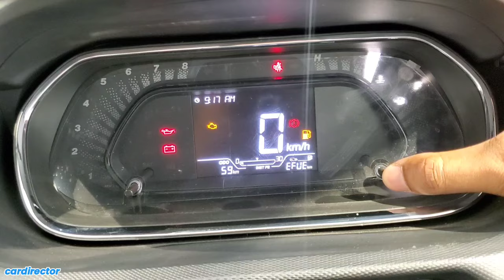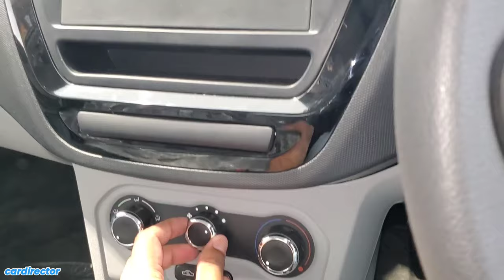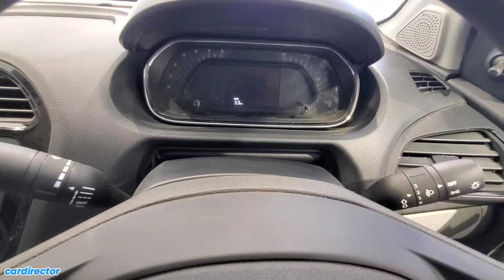Tata Tiago XE 2023 | New Tiago 2023 Base Model Features | Interior and Exterior | Real-life Review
Tata Tiago 2023 starts at ₹ 5.45 lakh - ₹ 11.79 lakh (Ex-Showroom, New Delhi). It comes in 26 variants which includes CNG, NRG and EV models as well.

Tata Tiago is built on TATA X0 Platform which also develop Tata Tigor and Tata Nexon.

Tata Tiago has secured a 4 star rating in the GLOBAL NCAP Adult Ocuupant test and scored 12.52 points whereas in Child Occupant Protection it scored 3 star rating and 34.15 points and Cabin Integrity result comes out as Unstable.

Tata Tiago come with single petrol engine option only which is 1.2L Revotron 3 Cylinder petrol engine produces 85Bhp with 113Nm of torque and comes with 5-speed manual or 5-speed AMT gearbox and this same engine also tuned with CNG which produces 72Bhp with 95Nm of torque comes with 5-speed manual gearbox only.

Colour Options : Midnight Plum, Arizona Blue, Opal White, Flame Red, Daytona Grey.